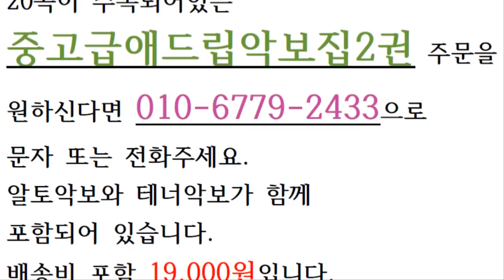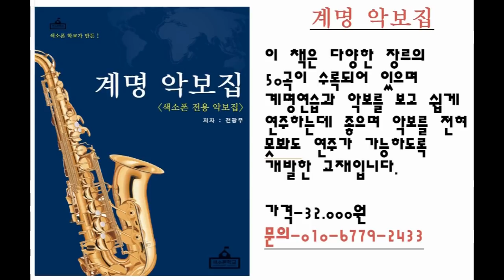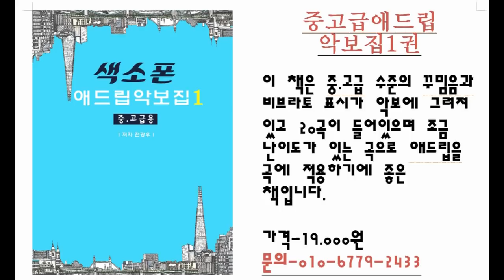미운사랑 - 전광우색소폰연주 saxophone cover (색소폰학교,중고급애드립악보집2권)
미운사랑 이라는 곡을 알토색소폰으로 연주하셨습니다.

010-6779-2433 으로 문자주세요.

곡목록
1. 고장난 벽시계
2. 그대 그리고 나
3. 가는 세월
4. 꼬마인형
5. 바위섬
6. 찔레꽃
7. 여자의일생
8. 백년의 약속
9. 해변의여인
10. 소양강 처녀
11. 해후
12. 남자라는이유로
13. 아내에게 바치는 노래
14. 홍도야 울지마라
15. 내 나이가 어떄서
16. 안개낀 장중단 공원
17. 미운사랑
18. 모닥불
19. 안동역에서
20. 묻지마세요

band.us/@knocksaxophone

1. 매일연습하는악보집-색소폰을 연습할 떄 연습할 것의 악보를

2. 쉽게연주하는애드립악보집-39곡의 가요집이고 앞꾸밈음 위주로

3. 중고급애드립악보집1권-20곡의 명곡으로 애드립과 꾸밈음,

4. 계명악보집-50곡의 쉬운 동요와 가요등이 들어있고 일반악보와

5. 찬양악보집-찬송가15곡과 복음성가 22곡이 들어있는 색소폰